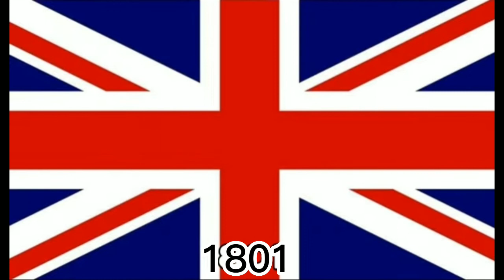Australia historical flags 🇦🇺🇦🇺